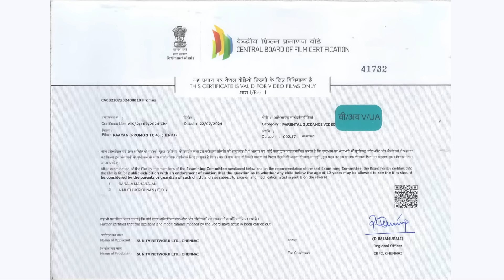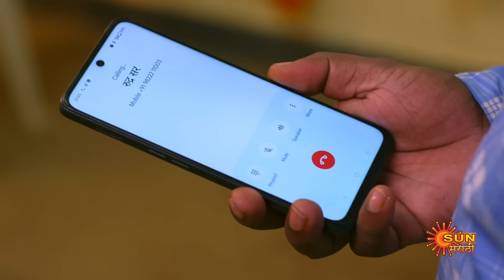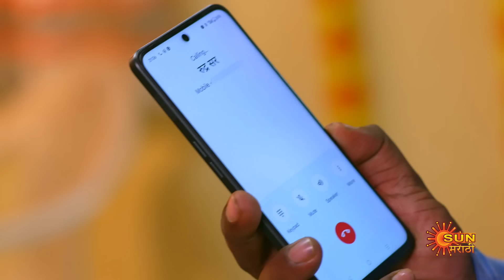Savali Hoin Sukhachi - Highlights | 25 July 2024 | Full Ep FREE on SUN NXT | Sun Marathi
Watch the Highlights of the Marathi serial "Savali Hoin Sukhachi" which airs on Sun Marathi TV.